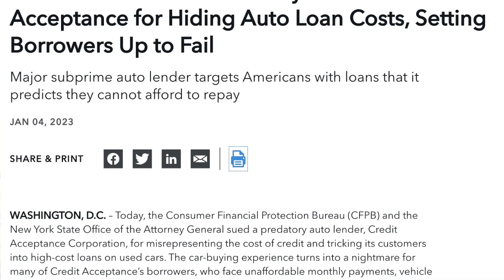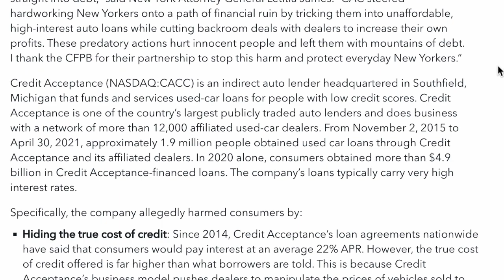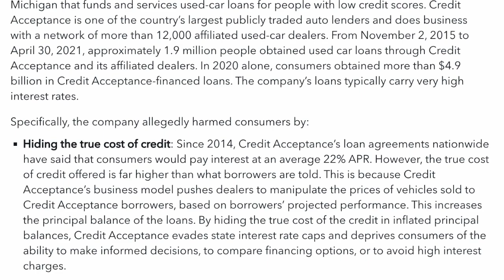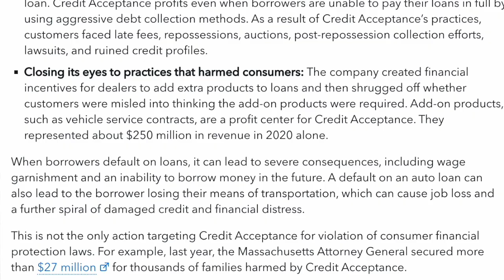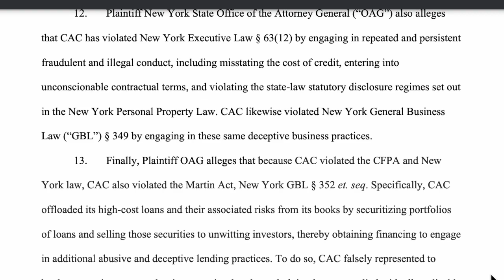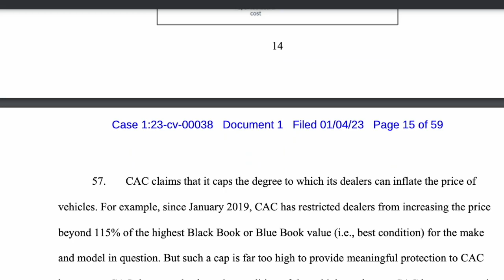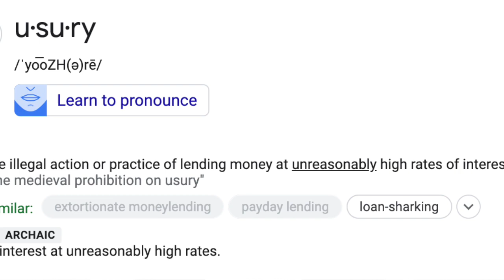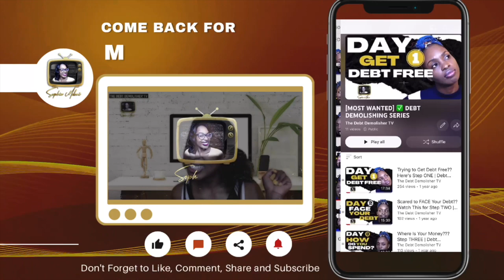Credit Acceptance Corp Finally Sued for Subprime Auto Lending by CFPB (why??) / Debt Demolisher TV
◉  DDTV TOOLBOX  ◉

The Debt Demolisher®️ TV appreciates your continuous support!  📣

     ◉  SECTIONS  ◉
Have you been a victim of subprime lending in the auto industry? Well guess what, you might be able to recoup some funds due to damages! Credit Acceptance Corporation (CAC) was recently sued by the Consumer Financial Protection Bureau (CFPB) and the People of the State of New York (New York's Attorney General James) for deceiving consumers into inflated interest payments through their auto loans based on their malpractices and arrangements with used car dealers.  In today's episode on the Debt Demolisher TV, you're going to learn the following:

▶︎ Why CFPB is suing Credit Acceptance - @0:42
▶︎ Why the used car dealers are scammy - @5:10
▶︎ Lawsuit Allegations against Credit Acceptance Corp  - @6:17
▶︎ How can CFPB sue subprime lenders - @10:17
▶︎ Complaint filed against Credit Acceptance Corp - @11:14
▶︎ Bad credit loans guaranteed approval lenders - @13:51
▶︎ How to decide when to buy a car - @14:11
▶︎ Definition of Usury - @16:35
▶︎ Steps to do before buying or financing a car - @18:00

Jingle/Intro/Outro Track: The Debt Demolisher®️ TV Theme Song (DDTV Jingle)
Artist: Sophia Melonē®️
Executive Produced by Sophia Melonē®️ {February 2021}

We do not make any guarantee or other promise as to any results that may be obtained by using this content. To the maximum extent permitted by law, Sophia Melone/The Debt Demolisher TV disclaims any and all liability in the event any information, commentary, analysis, opinions, advice and/or recommendations prove to be inaccurate, incomplete or unreliable, or result in any investment or other losses.